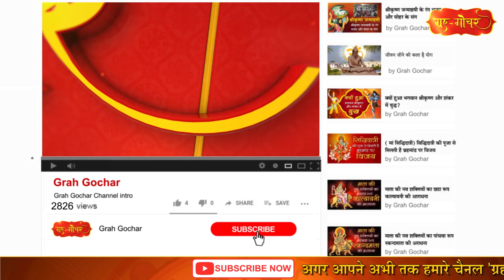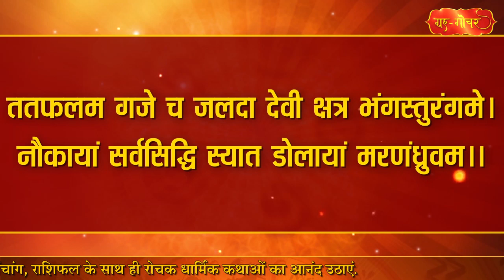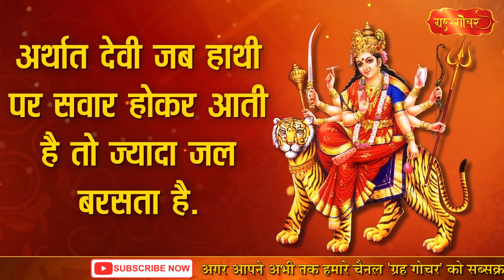वासंतीय नवरात्र 2021 l किस पर सवार होकर आएंगी मां दुर्गा l Durga maa kis pe aayi hai navratri 2021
वासंतीय नवरात्र 2021 l इस बार किस पर सवार होकर आएंगी मां दुर्गा l durga maa kis pe aayi hai navratri 2021 l 13 April 2021

आज हम बात करेंगे वासंतीय नवरात्र में मां के आगमन और उसके फल की.
इस साल 13 अप्रैल, दिन मंगलवार से मातृ शक्ति की आराधना का महान् पर्व वासंतीय नवरात्र  शुरू हो रहा है. वैसे तो मां दुर्गा का वाहन सिंह है. लेकिन नवरात्र में मां का आगमन वार यानी दिन के अनुसार अलग-अलग सवारियों पर होता है.इसके साथ ही अलग-अलग सवारी पर मां के आगमन का फल भी अलग-अलग होता है. तो चलिए जानते हैं कि 13 अप्रैल,  दिन मंगलवार से शुरू हो रहे वासंतीय नवरात्र में मां का आगमन किस सवारी पर हो रहा है और वो कैसा फल देनेवाला है.
इस संदर्भ में शास्त्रों में कहा गया है कि

'शशिसूर्ये गजारूढ़ा शनिभौमे तुरंगमे।
गुरौ शुक्रे च दोलायां बुधे नौका प्रकी‌र्त्तिता'
अर्थात
दिन के अनुसार मां की सवारी
नवरात्र का पहला दिन यदि सोमवार और रविवार हो तो
मां दुर्गा हाथी पर सवार होकर आती हैं
नवरात्र का पहला दिन यदि शनिवार और मंगलवार हो तो
मां दुर्गा घोड़े पर सवार होकर आती हैं
नवरात्र का पहला दिन यदि गुरुवार और शुक्रवार हो तो
मां का आगमन डोली की सवारी पर होता है
और
नवरात्र का पहला दिन यदि बुधवार हो तो
माता नौका (नाव) पर सवार होकर आती हैं.

अब ये तो हो गया कि मां का आगमन किस-किस दिन किस-किस सवारी पर होता है.
चलिए अब जान लेते हैं कि

अलग-अलग सवारी पर मां के आगमन का क्या-क्या फल होता है ?
देवी भागवत के अनुसार माता दुर्गा जिस वाहन से पृथ्वी पर आती हैं, उसके अनुसार साल भर होने वाली घटनाओं का भी आकलन किया जाता है.
ततफलम् गजे च जलदा देवी क्षत्र भंगस्तुरंगमे।
नौकायां सर्वसिद्धि स्यात् डोलायां मरणंध्रुवम्।।
अर्थात् देवी जब हाथी पर सवार होकर आती है तो ज्यादा जल बरसता है.
 घोड़े पर आती हैं तो पड़ोसी देशों से युद्ध की आशंका बढ़ जाती है.
 देवी नौका पर आती हैं तो सभी की मनोकामनाएं पूरी होती हैं
और
डोली पर आती हैं तो महामारी का भय बना रहता हैं
इस साल वासंतीय नवरात्र 13 अप्रैल , दिन मंगलवार से प्रारंभ हो रहा है. यानी इस साल माता का आगमन घोड़े पर हो रहा है .
यानी इस साल मां का घोड़े पर आगमन पड़ोसी देशों से युद्ध की आशंका से भरा हुआ है.
ऐसे में पूरी श्रद्धा के साथ वासंतीय नवरात्र में मां की आराधना करें ताकि मां आपका और जगत का कल्याण करें.

aagman 2021, 2021 मे दुर्गा मा किस सवार हो कर आई है, 2021 navtratri me mata
navratri kab se shuru hai, navratri mein jo kare jagdamba ka dhyan full song,
navratri sthapana 2021,  no durga kab se chalu hai, shubh navratri, मां दुर्गा
2021 ashwin navratri me mata kis wahan par aayenge, 2021 maa durga kis women, 2021 me durgaji kis per ja rahi h, 2021 mein kiski sawari durga man karke aayi hai, 2021 mein maa durga kis pe aai hai, 2021 navtratri me mata kis vahan par aayenge, 2021 मे दुर्गा मा किस सवार हो कर आई है, 2021 mata kis roop me aa rahe je, chaitra navratri sher pe sawar hoke mar rahi hai, chaitra navratri shlok, is baar maiya kis par sawar hokar ayengi 2021, ma durga ki 2o21 me kya savari hai chet, nope sawar hoke mata ka aana navratra mein shubh hai ya  , ashubh hai, vasanti durga kis pa aai hai, इस बार माता रानी किसमे सवार हो के आई है,